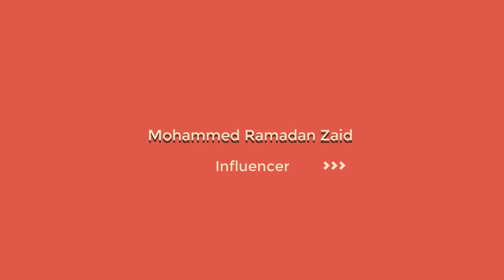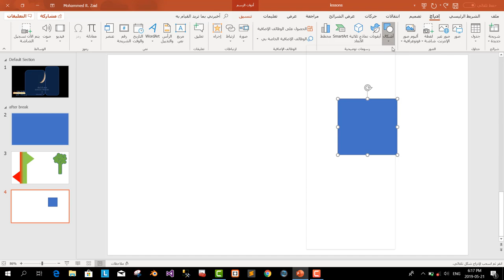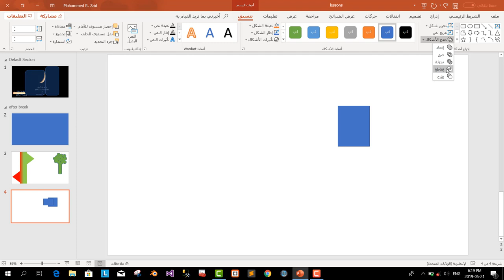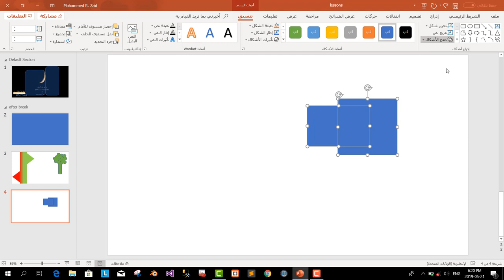طريقة استخدام تقنية المزج في الباوربوينت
في هذا الدرس سوف نتعلم ونتعرف على طريقة استخدام تقنية المزج في الباوربوينت.